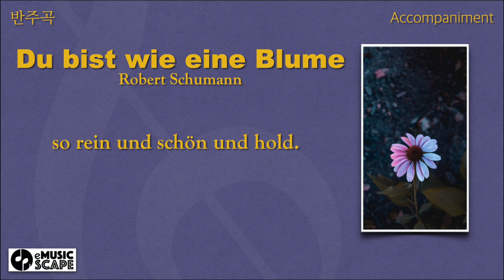R. Schumann, “Du bist wie eine Blume” Ab Major Piano Accompaniment